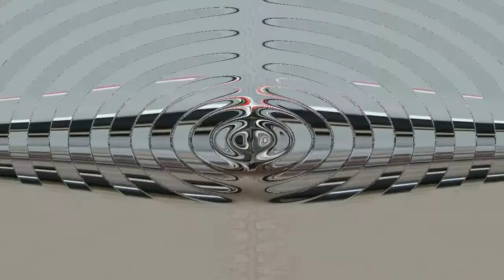2018 Beta EVO 200 Sport